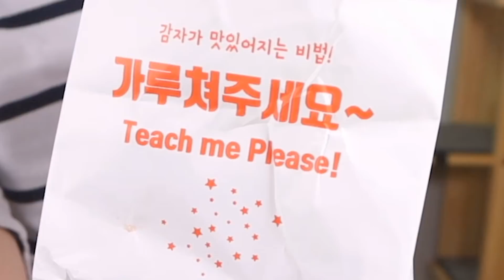이게 그렇게 매운가요?? 땡초치킨 먹방입니다!!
돈까스 넘나 맛있:)
치킨도 맛있어요!!

00:00 메뉴 준비
00:51 음료수
01:05 치즈돈까스
01:38 치킨